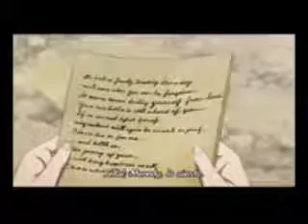Merudy is shining threw